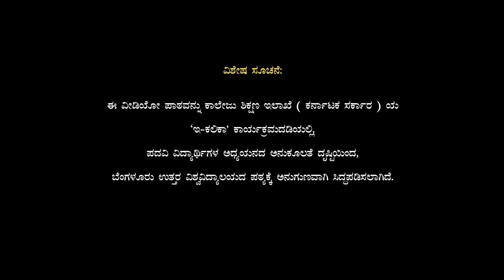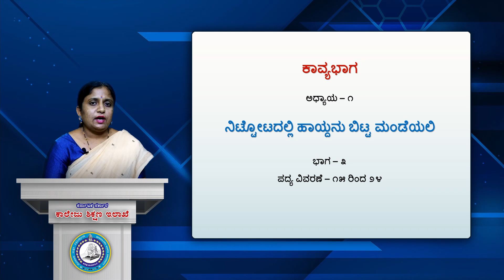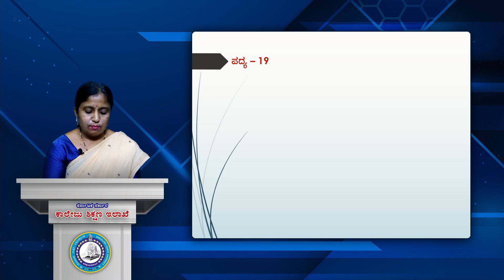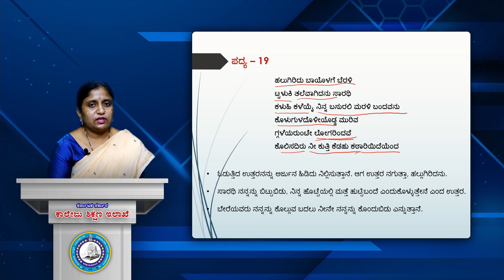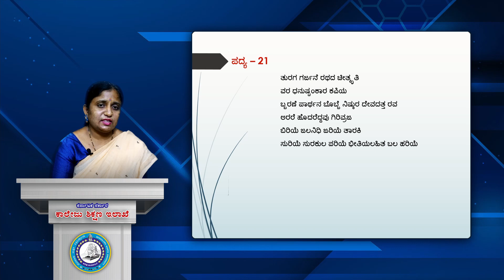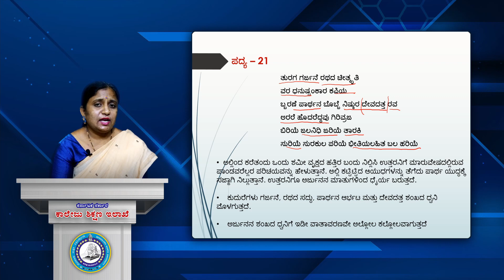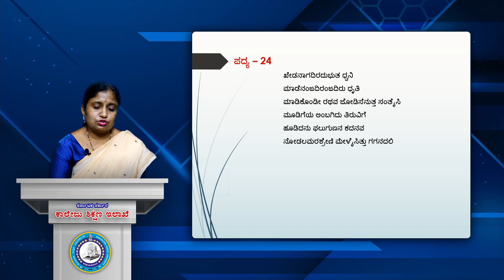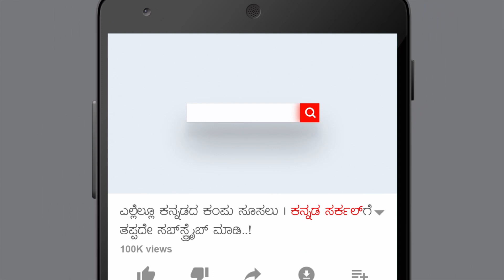ಕುಮಾರವ್ಯಾಸ ಭಾರತ - ನಿಟ್ಟೋಟದಲಿ ಹಾಯ್ದನು ಬಿಟ್ಟ ಮಂಡೆಯಲಿ - ಭಾಗ 3 | Nittotadali haydanu bitta mandeyali 3/3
ಕೃತಿ : ಕರ್ಣಾಟ ಭಾರತ ಕಥಾಮಂಜರಿ - ಕುಮಾರವ್ಯಾಸ ಭಾರತ - ಗದುಗಿನ ಭಾರತ
ಅಧ್ಯಾಯ : ವಿರಾಟ ಪರ್ವ
ಭಾಗ : ನಿಟ್ಟೋಟದಲಿ ಹಾಯ್ದನು ಬಿಟ್ಟ ಮಂಡೆಯಲಿ

ತನ್ನ ಪರಾಕ್ರಮವನ್ನ ಕೊಚ್ಚಿಕೊಳ್ಳುತ್ತಿದ್ದ ಉತ್ತರಕುಮಾರ, ಕೌರವರ ಸೈನ್ಯವನ್ನ ಕಂಡ ತಕ್ಷಣ ಭಯಭೀತನಾಗುತ್ತಾನೆ. ಹಾಗಾದ್ರೇ ಯುದ್ಧ ರಂಗದಲ್ಲಿ ಕೌರವರ ವಿರದ್ಧ ಸೆಣಸಾಡಿ ತನ್ನ ಸಾಮ್ರಾಜ್ಯವನ್ನ ಹೇಗೆ ಕಾಪಾಡಿಕೊಳ್ಳುತ್ತಾನೆ?
ಸಾರಥಿಯಾಗಿ ಬಂದಿದ್ದ ಬೃಹನ್ನಳೆ ವೇಷದ ಅರ್ಜುನ ಏನು ಮಾಡ್ತಾನೆ?
ಹೆದರಿದ ಉತ್ತರನನ್ನು ಅರ್ಜುನ ಹೇಗೆ ಸಂತೈಸುತ್ತಾನೆ - ಅನ್ನೋದನ್ನ ಕುಮಾರವ್ಯಾಸ ಹೇಗೆ ಚಿತ್ರಿಸುತ್ತಾನೆ ಅನ್ನೋದನ್ನ ಈಗ ನೋಡೋಣ...